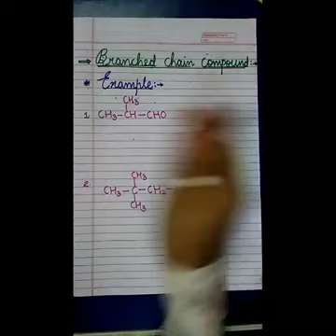Aldehyde ketone and carboxylic acid part 2